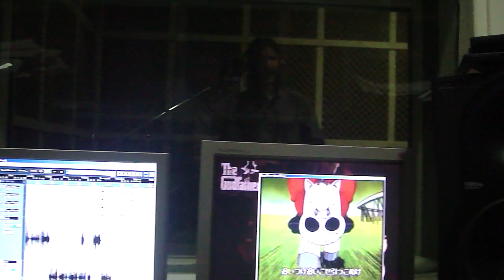كواليس تسجيل شارة فوزان | طارق العربي طرقان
كلمات وألحان